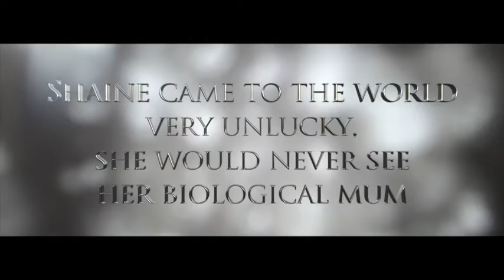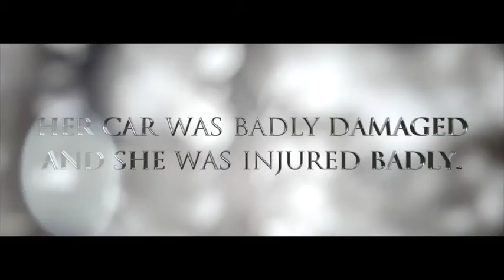Shaine Trailer #1 (2017)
Shaine Short Film By S K Tank
Story By S K Tank
Written R Browny
Narrator R Horrcks
 License Union Music Group Ltd

No part of this publication either writing or images, may be reproduced, distributed, or transmitted in any form or by any means, including photocopying, recording, or other electronic or mechanical methods, without the prior written permission of the publisher, except in the case of brief quotations embodied in critical reviews and certain other noncommercial uses permitted by copyright law.